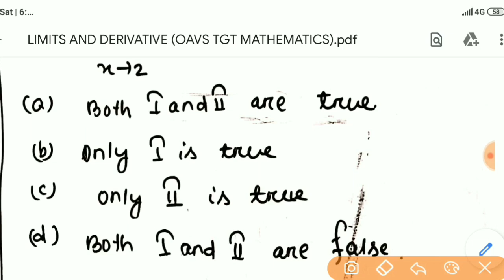OAVS TGT/PGT MATHEMATICS || LIMITS MCQS (Part-2) || OAVS TGT MATH PREVIOUS YEARS QUESTION PAPERSOLVE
OAVS TGT/PGT MATHEMATICS || LIMITS MCQS (Part-2) || OAVS TGT MATH PREVIOUS YEARS QUESTION PAPER SOLVED || COMPETITIVE Odisha

🔴 BOOKS NAME

* Class 10 rd sharma

* Class 10 rs agarwal

* Class 11 rd sharma

* Class 11 rs agarwal

* Class 11 s chand

* Class 12 rd sharma

* TGT MATHEMATICS

* Upkar's publication math

What you can find in our channel
-plus two first year chse board all subjects questions answer
-plus two second year all subjects questions answer
-plus two sci ,com,arts
-oavs
-kvs
-oavs english
-oavs tgt, pgt math
-oavs reasoning

U can comment what u want form us
We are aways with you 😀